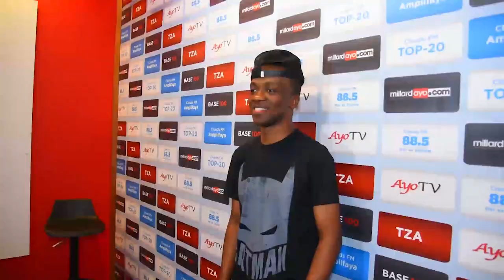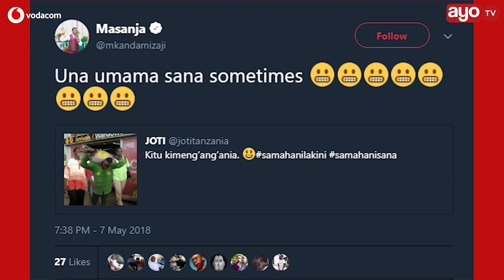Utani wa Masanja na Joti kisa 4-0 za Yanga, Masanja amchana "una umama sana"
Wachekeshaji wa Orijino Komedy Masanja Mkandamizaji na Joti ukiachilia mbali kuwa ni wachekeshaji pia ni mashabiki wa soka, Masanja ni Shabiki wa Yanga na Joti ni Simba, sasa baada ya Yanga kupokea kipigo huu ndio utani wa Joti na Masanja